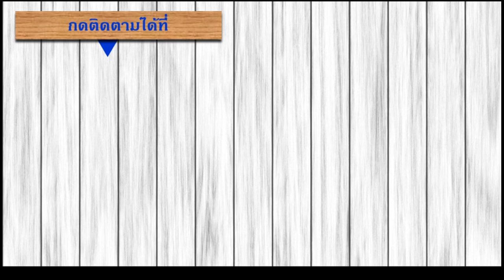หนังสือเสียง : สร้างตัว บทที่ 23 ความมีเสน่ห์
**ไม่มีบทที่ 20 - 22 เนื่องจากหนังสือชำรุด
| ไชยวัฒน์ เขียนจาก Making the Most of Your Life
ของ Morgan และ Webb
เสียงอ่านโดย : ศราวุธชัยดี
ฟังหนังสือเสียง ใน MEB ที่อ่านโดย ศราวุธ ชัยดี ได้ที่